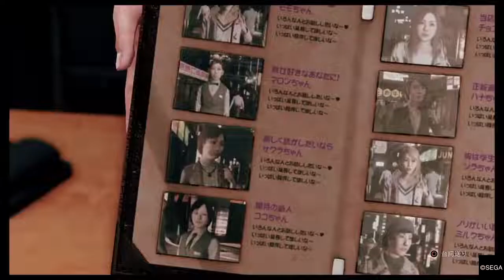【PS４】キムタク初めての風俗店【キムタクが如く】死神の遺言